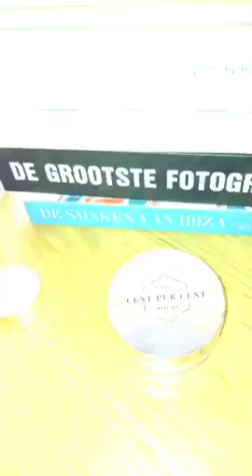Snelle Make-Up voor mama's met Liesbeth Averhals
Als jij niet naar de workshops kan komen, dan komen de workshops naar jou!
In deze live-sessie toont Liesbeth Averals haar snelle make-up look die geschikt is voor alle mama's die weinig tijd hebben. Dit doet ze uiteraard met de producten van Cent Pur Cent.